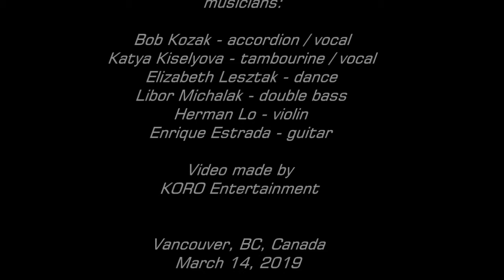PDHG14 03 2019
PARNO DROM at the Heritage Grill in New Westminster, BC - March 14, 2019